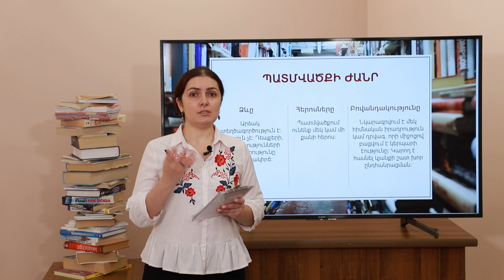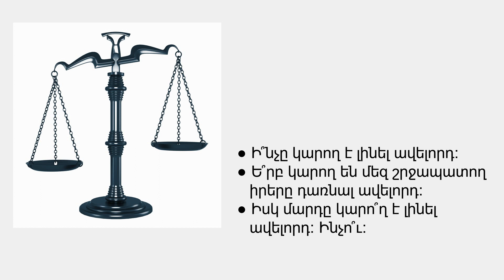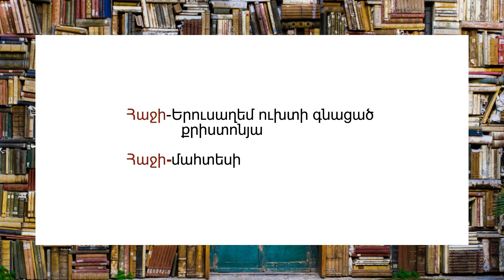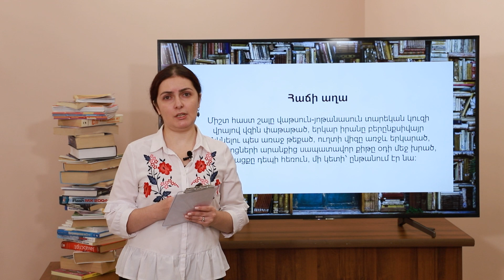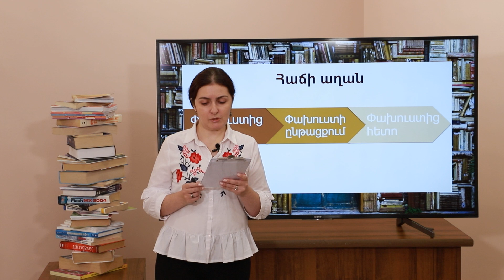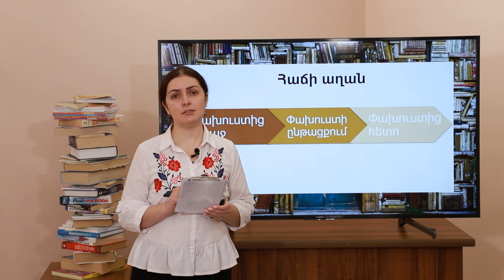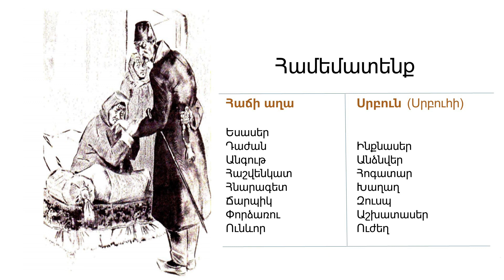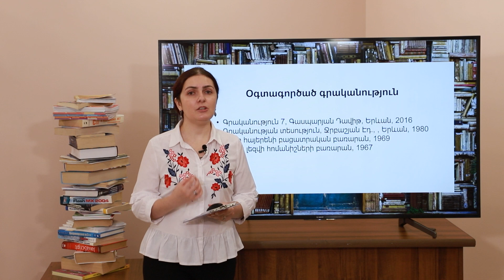Գրականություն, Դերենիկ Դեմիրճյանի «Ավելորդը» պատմվածքը․ 7-րդ դասարան